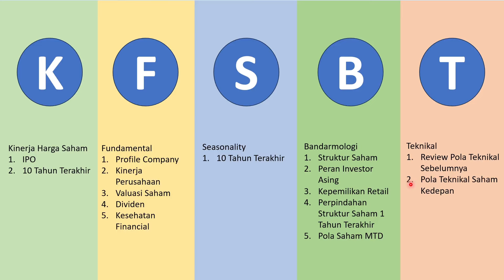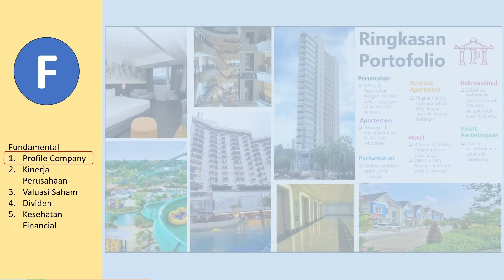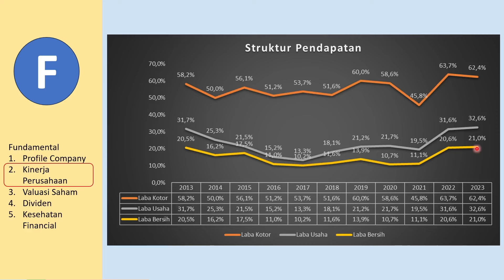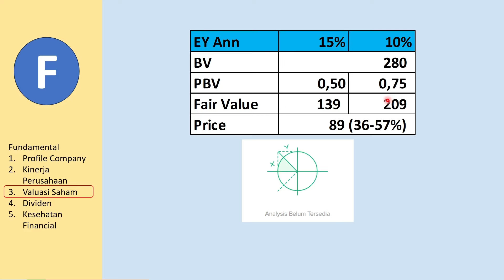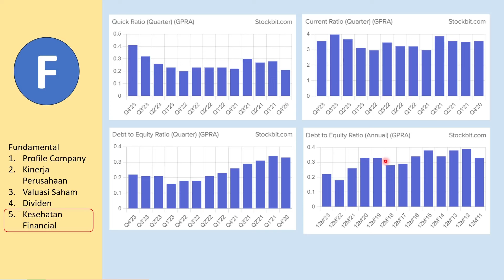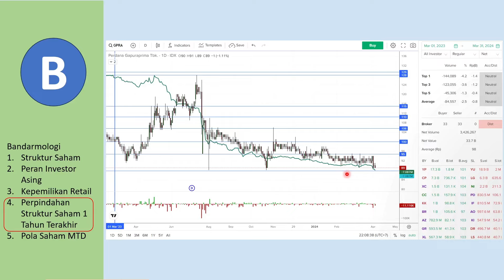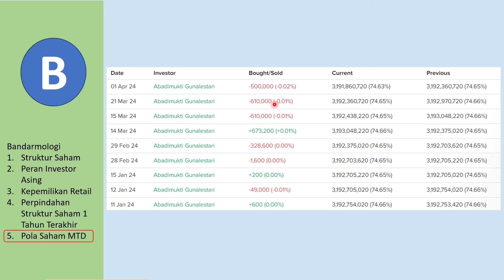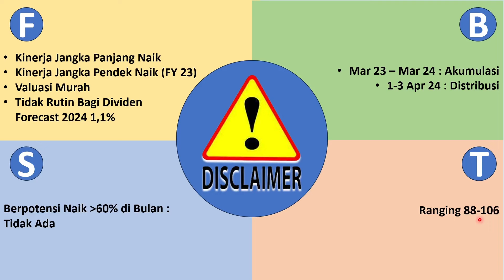Analisa Saham GPRA Q4 2023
Terima Kasih
Naik Level